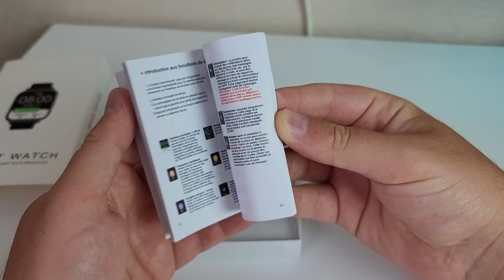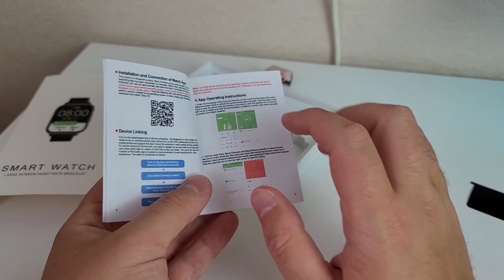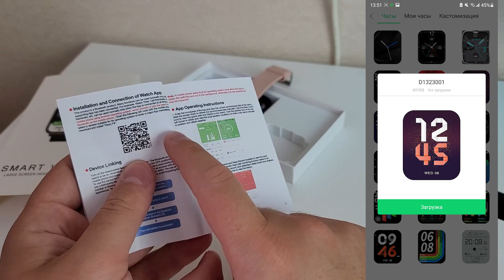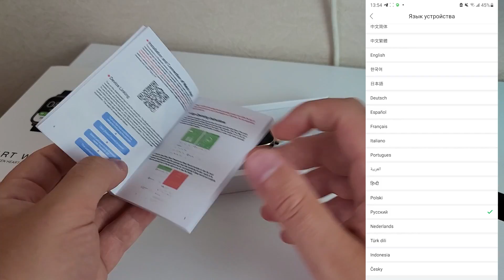Rogbid Rovatch 2s - ЛУЧШИЕ ЧАСЫ ДО 40 С AliExpress